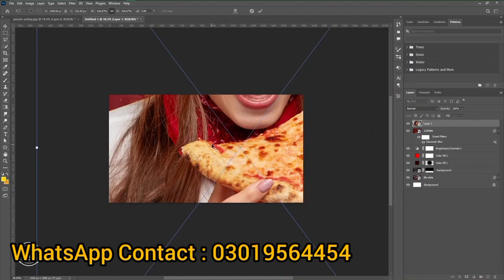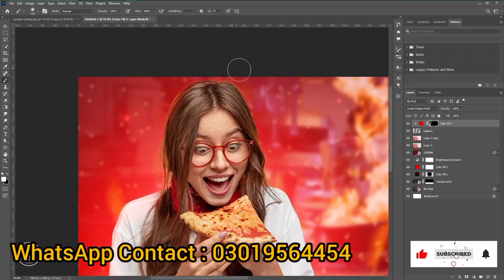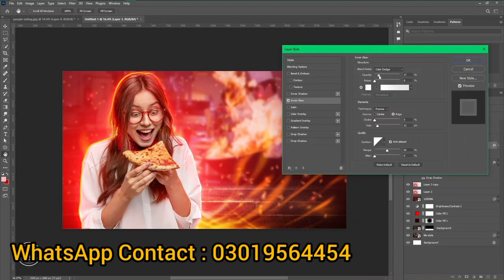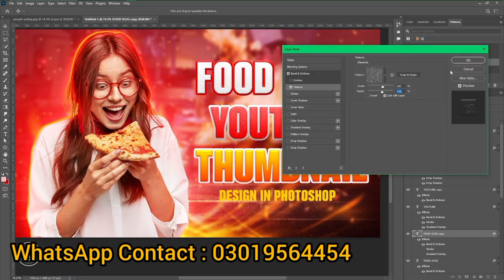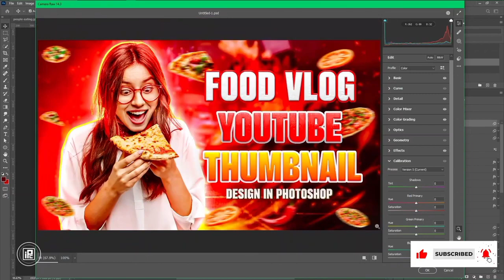How to Make a better youtube thumbnail with glow effect - quick and easy photoshop 2023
Hi! Im Haseeb Hasan. Experience graphic designer Ui/Ux Design  Abobe illustrator & Adobe Photoshop and Adbobe Xd
i Have 5 year of experience in this field. i will design unique Banner, Business card design,web design,
Social media post design, book cover design, YouTube thumbnail, Mobile app design, Flyer design, Banner design
I am freelancer so you will get long term service from myself you really want an youtube thumbnail design  created youtube thumbnail design  professional thumbnail design photoshop  awesome design then you can click
the contact now [Whatsp No] 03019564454